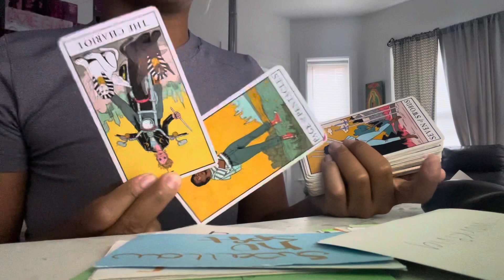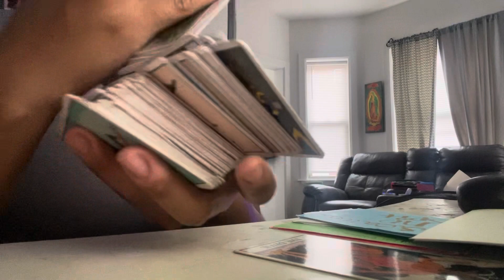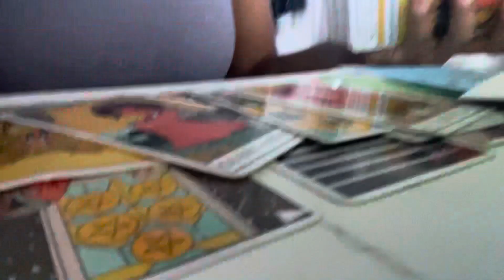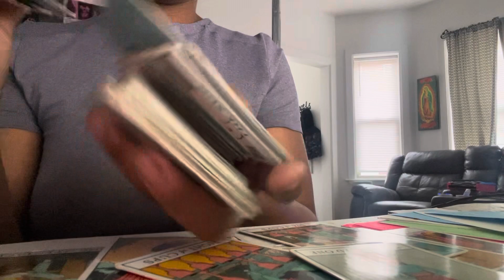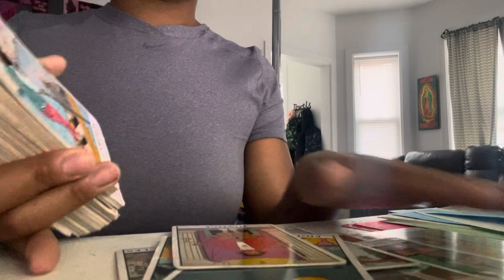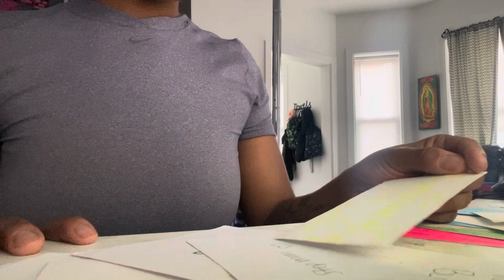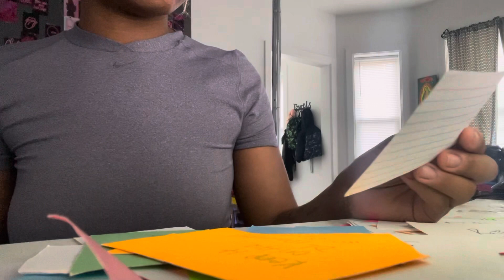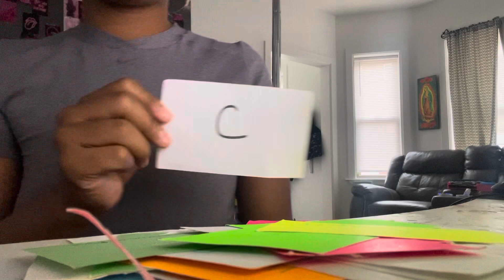CollectiveReading😮‍💨Offers when your at your lowest ⚠️Rest✨astrology